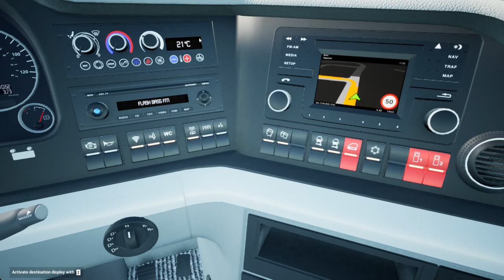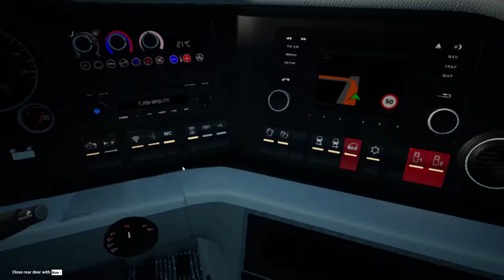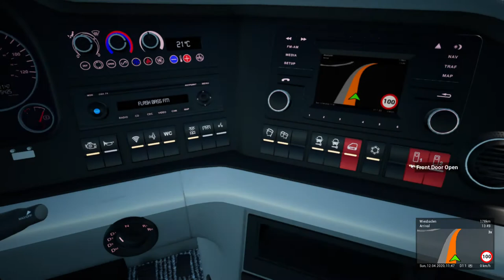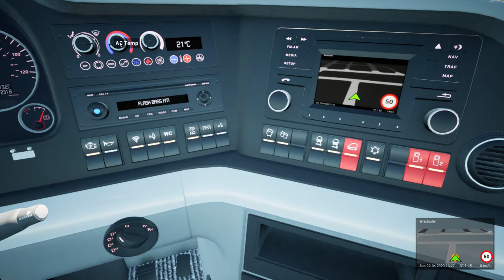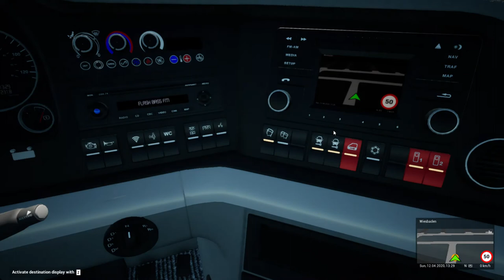Fernbus Simulator!MAN Lion's City Coach C DLC!Pc Gameplay!